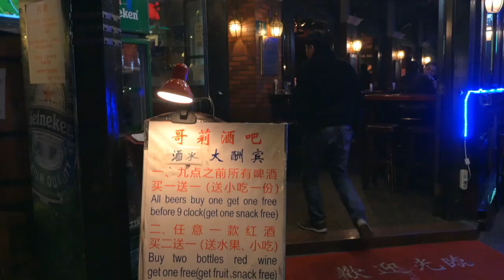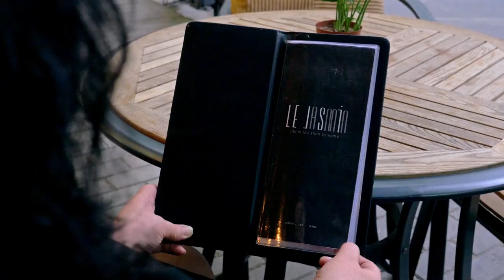Shanghai's Top 5 Pub Crawl Streets | City Weekend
The best streets in Shanghai to go for a drink (or 5) along with some of Shanghai's best bars and pubs.